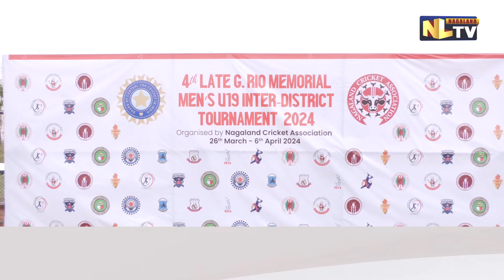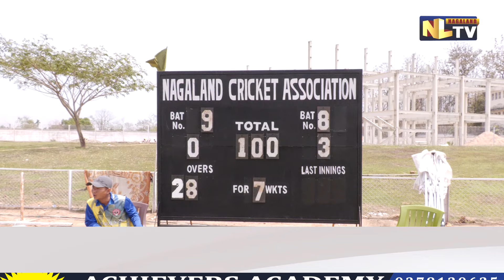4th LT..G.RIO MEMORIAL MEN’S U-19 INTER DISTRICT TOURNAMENT FINAL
4th Lt. G.Rio memorial  U-19 tournament started on 26th March at Sovima, Chumukedima. The final match was played on 6th April between Dimapur and Niuland.
Dimapur won over Zunhebhoto in the semi final by 6 wickets and Niuland won over Mokokchung in the semi final by 1 wicket.
Players from both teams are giving their best.